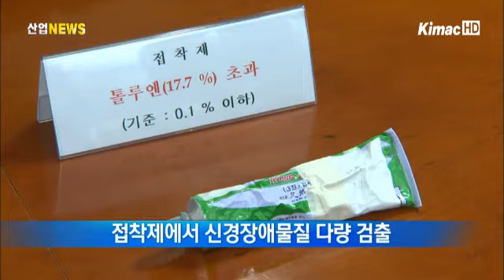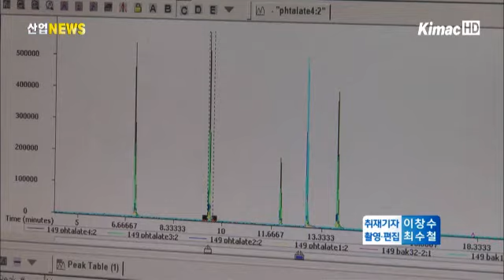어린이 책가방 등 6개 제품 '리콜'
[아나운서]
시중에서 판매되고 있는 어린이 책가방과 학용품 등에서 유해물질이 검출돼 정부가 리콜명령을 내렸습니다. 이번 조사에서 300여개 제품 가운데 6개가 부적합 제품으로 밝혀졌습니다. 이창수 기자의 보도입니다.

[리포트]
기술표준원이 공산품 285개 제품을 대상으로 안전성 조사를 실시했습니다.

불합격 판정을 받은 제품은 어린이용 책가방 3개와 샤프연필, 필통과 가정용 접착제 등 모두 6개 제품.

이들 제품들에 대해서 리콜명령이 내려졌습니다.

특히, 올해부터 리콜명령을 받은 업체는 리콜이행 결과를 기술표준원에 통보해야 합니다.

[인터뷰 - 김석무 사무관 / 기술표준원 제품안전조사과]
~리콜 조치된 기업들은 10일 이내에 리콜이행 계획서를, 또 2개월 이내에 리콜이행 결과보고서를 제출해야 합니다. 결과보고서를 바탕으로 기술표준원에서는 1개월 이내에 리콜이행점검을 하게 됩니다.

부적합 제품으로 꾸준하게 적발되고 있는 중국산 책가방은 '프탈레이트계 가소제'가 기준치보다 많게는 170배가량 검출됐습니다.

또한 중국산 필통과 일본산 샤프연필 등에서도 '프탈레이트계 가소제'가 기준치를 훌쩍 뛰어넘었습니다.

더구나 가정용 접착제에서도 신경장애물질인 '톨루엔'이 기준치보다 170배 넘게 검출됐습니다.

[인터뷰 - 주성균 실장 / 한국의류시험연구원 환경분석센터]
~접착제에서 사용되는 '톨루엔' 같은 경우는 청소년들이 흡입했을 때 정신자극을 일으켜 신경계에 마비를 일으킬 수 있는 강한 독성물질로 알려져 있고요, 또한 발암성 물질로도 알려져 있습니다.

이번에 실시한 공산품조사에서 제품 부적합율은 2%에 불과했습니다.

지난해 9월 이뤄진 조사에서는 전체 341개 제품 중 리콜 조치된 제품이 48개, 부적합율이 14%였던 것을 감안하면 많이 줄어든 것입니다.

기술표준원은 올해도 철저한 조사를 통해 소비자 안전을 위협하는 제품들을 시장에서 뿌리 뽑겠다는 계획입니다. 산업뉴스 이창수입니다.